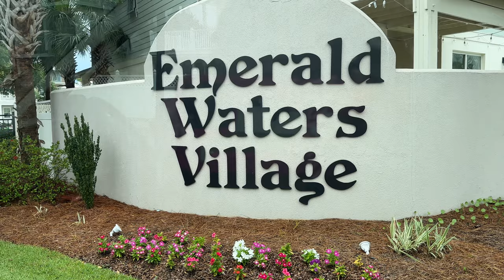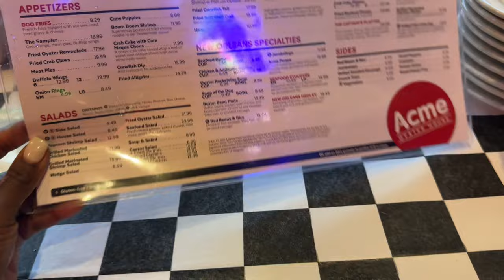DITL | Family vacation: Summer house tour + beach day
We booked the cutest rental home and spent fathers day at the beach!